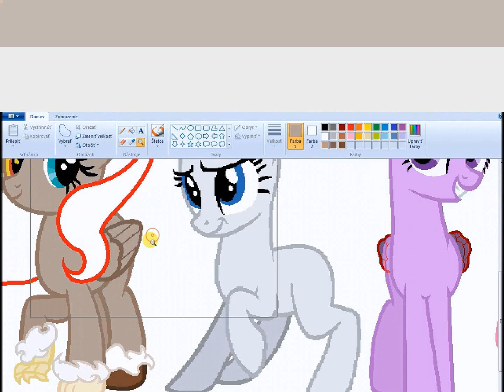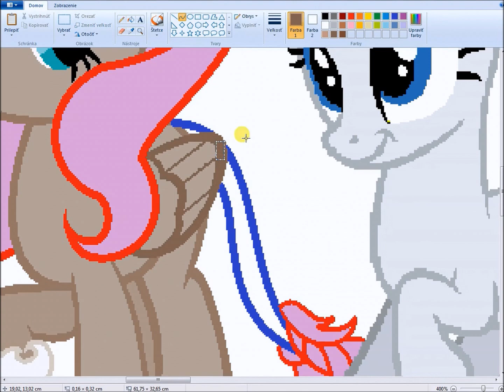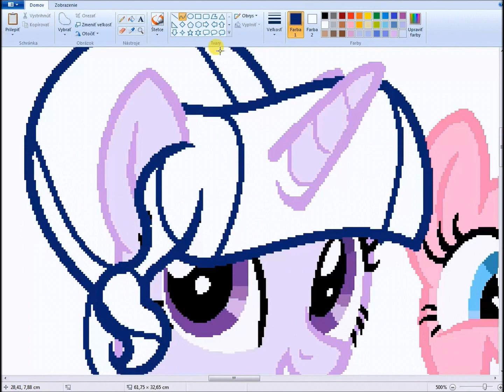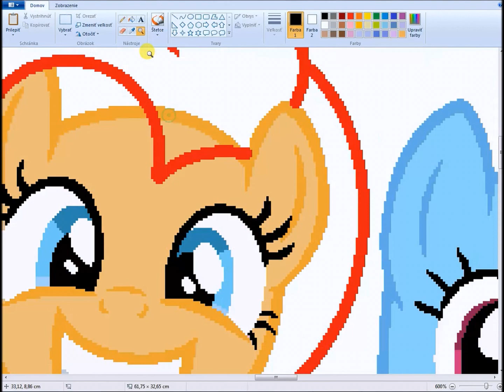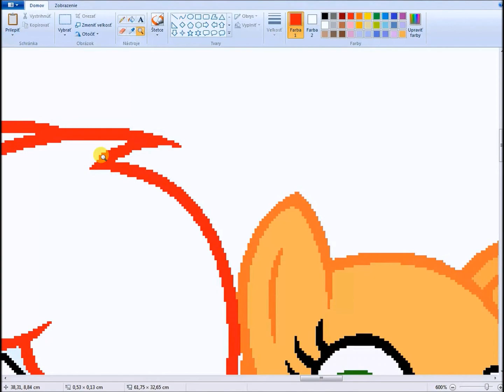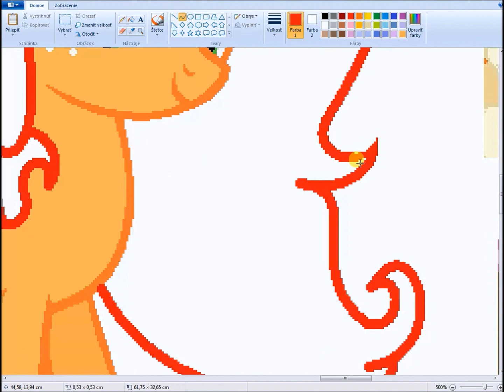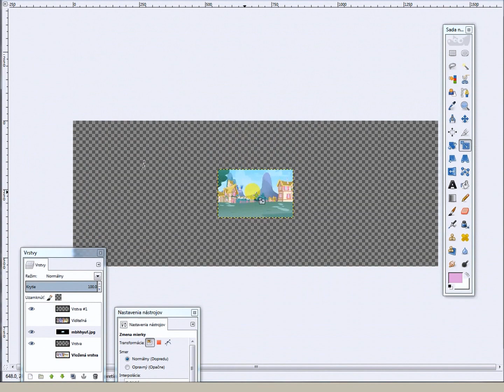Friendship is neverending(main 6) (MLP Speedpaint Next gen)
Base:
mlp_6__remake__by_twiily_bases-d68ll8z
5963dc69c3b082935a508ed101f6f364

Program what i used:
MS Paint
GIMP 2.8